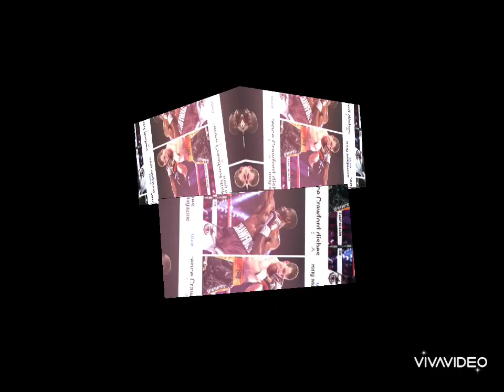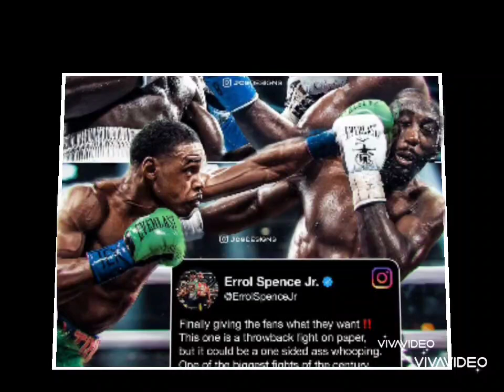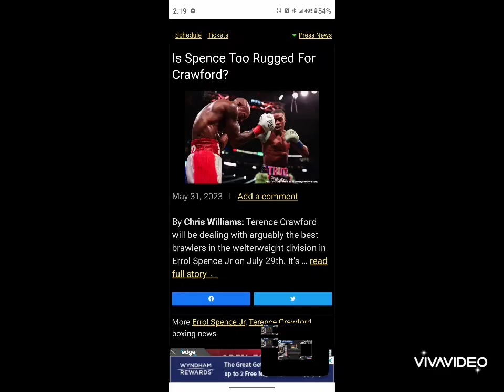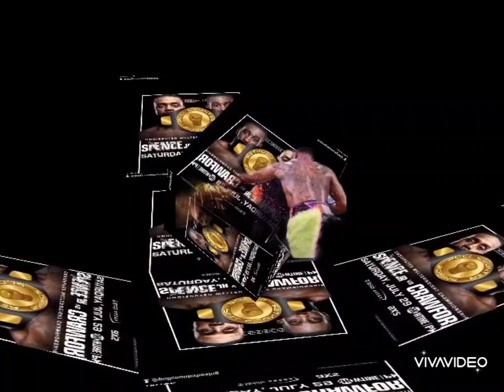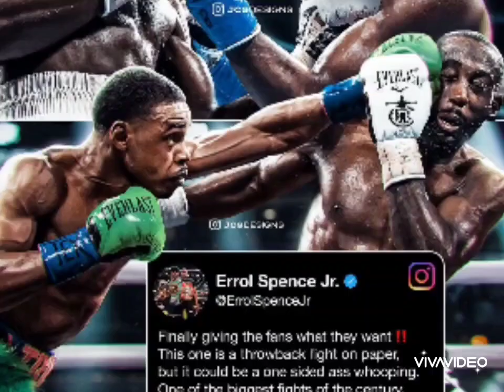Is Errol Spence Jr Too Strong For Bud Crawford